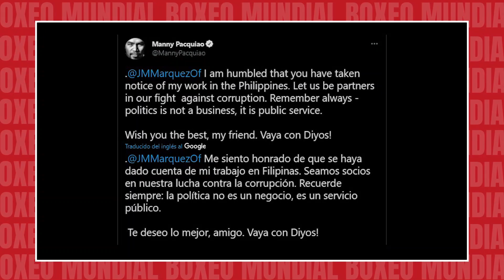Manny Pacquiao le manda un mensaje muy particular a Juan Manuel Márquez.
El filipino esta vez advirtió a Juan Manuel Márquez, pero en un ambito completamente diferente. Cabe destacar que los dos ahora tienen que ponerse los guantes... Ante sus compatriotas.